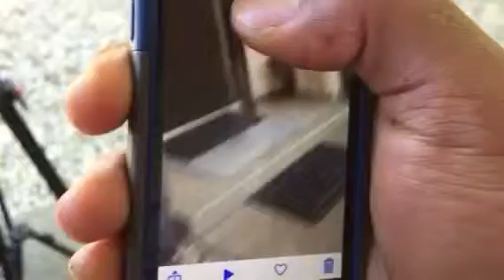cell phone video example